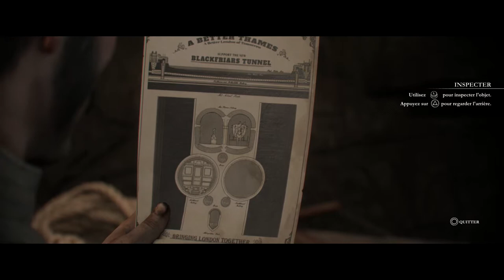|►The Order | Chapitre 9 Une Improbable Alliance !